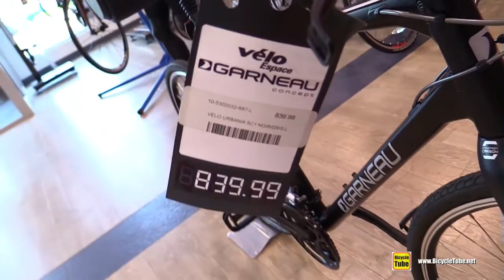2015 Garneau Urbania SC1 Performance Hybrid Bike - Walkaround - Velo Espace - Faubourg Boisbriand QC